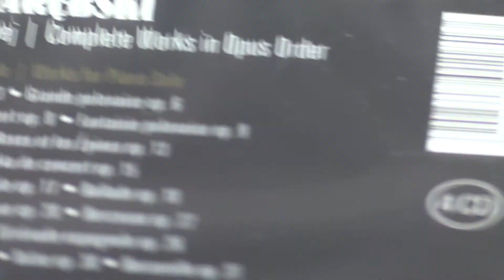Piotr Sałajczyk: Czuję, że cały czas się uczę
Piotr Sałajczyk jest nominowany do Paszportów POLITYKI 2017 w kategorii Muzyka poważna.